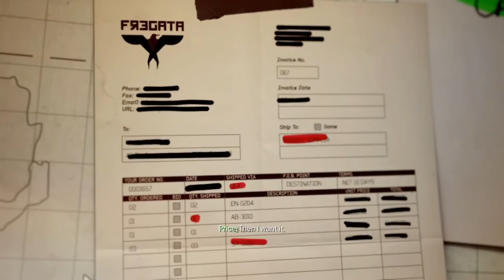Yuri has to Find the cargo in Sierra Leone before Makarov does🤯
Welcome guys to another video! Today I am Playing a Call of duty Modern Warfare 3 Misson 5: Back on the Grid. Yuri has to follow Captain Price against Africa Militia to get to the church and secure the cargo Finding the cargo in Sierra Leone before Makarov does is the main objective. So I hope you will enjoy this one and support me and share it with your friends as well and let me know in the comments section which game you want in my following videos till then ILY 🤟

Playwithghauri (Instagram and Twitter )